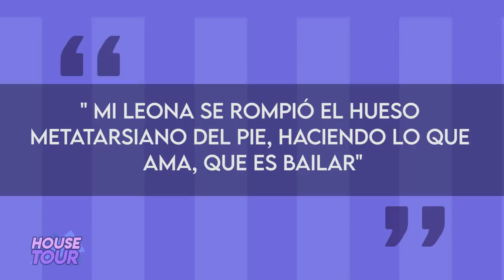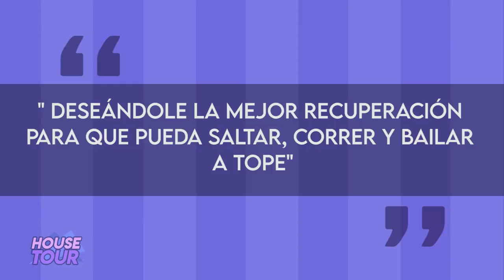Britney Spears | House Tour | Mansión De 7.4 Millones De Dólares En Thousand Oaks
Britney Spears es una de las artistas más exitosas de los 90 y este éxito la llevó a acumular un patrimonio neto bastante impresionante lo que la llevó a comprar varias propiedades inmoviliarias y en este video les hablaré de todas estas propiedades, pero me centraré más en su mansión de 7.4 millones de dólares en Thousand Oaks California, la cual es hermosa.